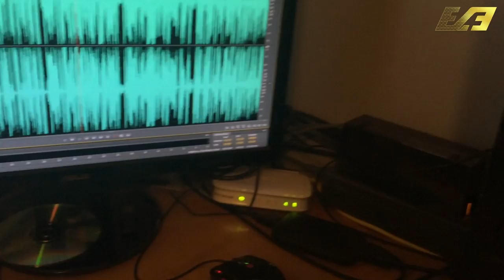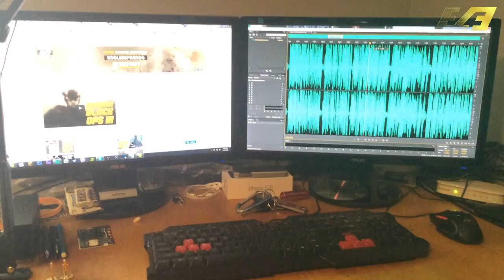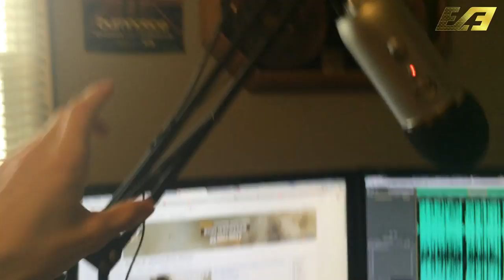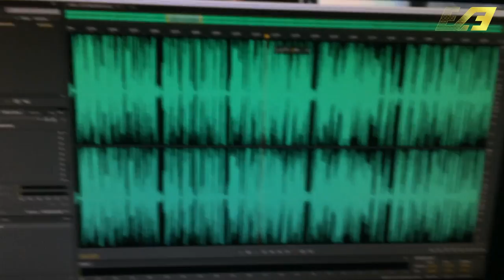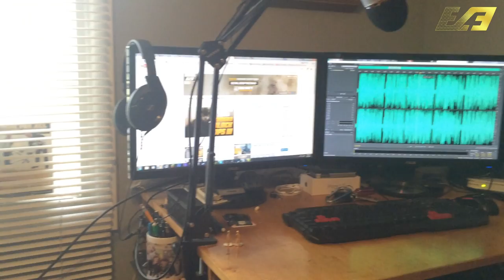Espresso's Gaming Set Up! - Belated 10k Subscriber Celebration!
Honestly dudes, I don't know what to say other than thank you so much. Real talk with you dudes real quick, it's been an absolute dream come true being able to broadcast what I love every day for over three years now and connect with so many like minded, extraordinary people. It's so surreal that we hit 10,000 subscribers last month and already surpassed 11,000. For those that don't know, when I started YouTube back on my very first account about four and a half years ago, my ultimate goal was to hit 10k subs. Now that we found the right path so far down the line, it's bitter sweet and surreal because while I'm unbearably excited to share such a great moment with you dudes, it's also like "where do we go now?" The answer to that is quite simple, my friends. We go up! The sky is the limit and I thank you all so much for the support that you show me day in and day out, for that I absolutely love all of you! Thank you so much, and here's to the future! Cheers!

PC Specs:

CAS: Corsair Carbide 300R Mid-Tower Gaming Case w/ front USB 3.0
CASUPGRADE: None
CD: LG 12X Internal Blu-ray Drive & DVDRW, 3D Playback Combo Drive (BLACK COLOR)
CD2: None
COOLANT: Standard Coolant
CPU: Intel(R) Core™ i7-3820 Quad-Core 3.60 GHz 10MB Intel Smart Cache LGA2011 (All Venom OC Certified)
CS_FAN: Default case fans
ENGRAVING: None
FA_HDD: None
FAN: Asetek 510LC Liquid Cooling System 120MM Radiator & Fan (Enhanced Cooling Performance + Extreme Silent at 20dBA) (Single Standard 120MM Fan)
FLASHMEDIA: None
FREEBIE_VC: FREE $150 Value In-Game Hawken, Planetside 2 and World of Tanks w/ NVIDIA GTX 660 or Above [+0]
FREEBIE_VC2: None
GLASSES: None
HDD: 128GB SanDisk SATA III 6.0Gb/s SSD - 490 MB/s Read & 350 MB/s Write [-9] (Single Drive)
HDD2: 3TB (3TBx1) SATA-III 6.0Gb/s 64MB Cache 7200RPM HDD [+159] (Single Drive)
IEEE_CARD: None
KEYBOARD: (Keyboard & Mouse Combo) Logitech Wireless Desktop MK320 Keyboard & Mouse Combo [+33]
MEMORY: 16GB (4GBx4) DDR3/1600MHz Quad Channel Memory (Corsair or Major Brand)
MOTHERBOARD: (3-Way SLI/CrossFireX Support) ASUS P9X79 LE Intel X79 Chipset Quad Channel DDR3 ATX w/ Remote GO!, 7.1 HD Audio, GbLAN, 3 Gen3 PCIe X16, 2 PCIe X1 & 1 PCI
MOUSE: AZZA Optical 1600dpi Gaming Mouse with Weight Adjustable Cartridge
NETWORK: Onboard Gigabit LAN Network
NOISEREDUCE1: Sound Absorbing Foam on Side, Top And Bottom panels [+29]
OS: Microsoft(R) Windows 7 Home Premium [+0] (64-bit Edition)
OVERCLOCK: No Overclocking
POWERSUPPLY: * 850 Watts - Corsair CMPSU-850TXV2 80 Plus Power Supply - Quad SLI Ready [+71]
RUSH: No Rush Service, Estimate Ship Date 10 Business Days
SERVICE: STANDARD WARRANTY: 3-YEAR LIMITED WARRANTY PLUS LIFE-TIME TECHNICAL SUPPORT
SOUND: HIGH DEFINITION ON-BOARD 7.1 AUDIO
VIDEO: NVIDIA GeForce GTX 680 2GB 16X PCIe 3.0 Video Card [+243] (Major Brand Powered by NVIDIA)
VIDEO2: None